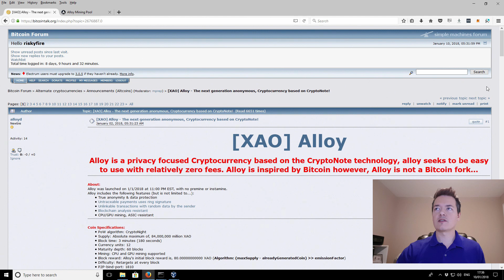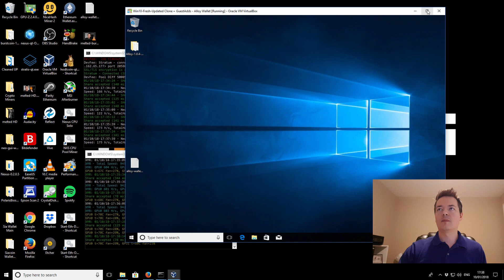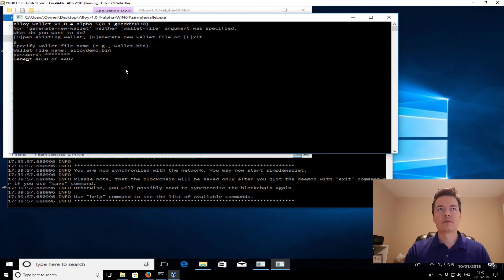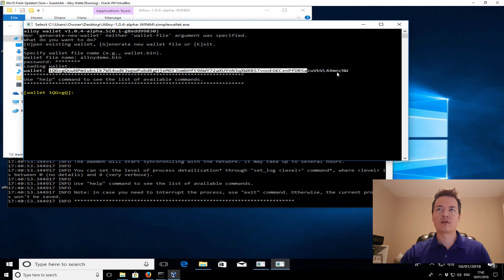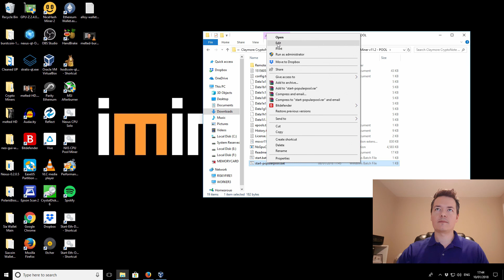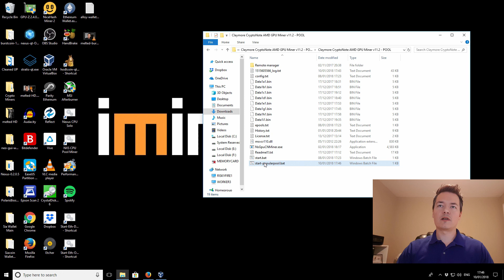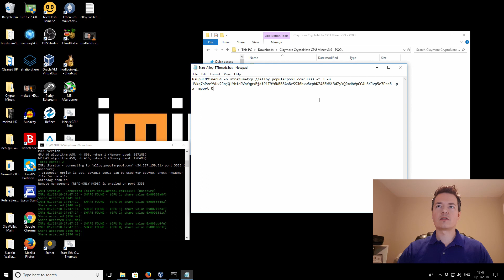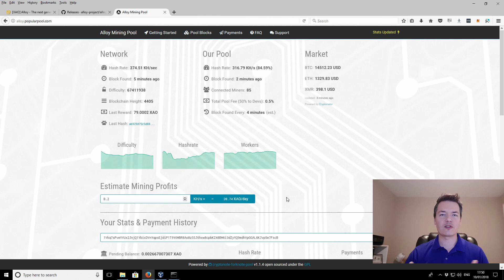How To Mine ALLOY Using CPU / AMD GPU Miner. Includes Wallet Address Creation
The new coin is based on Cryptonote technology and has many similar features to Monero. No Premine or ICO, the coin is ideal for beginner miners.

How to create an Alloy address to receive coins and then how to mine Alloy using Claymores XMR CPU and AMD GPU Miner.

Alloy Nvidia XMR Stak Miner & Sample Start Up Files

Alloy Tips:
A5GHiZd9w3TYQteN6RP5aFARScshtSsKog9xsvjgDySQLbseEgggqXGMQscywgR4mhGQCKNxhgRVLHqw8B5TjmGYPVukquE

My Links

Bitcoin:1FFVvaF7A3sjhzX26mNWfuqYKz1CwmEsYh
Litecoin:LUUEfTYzsQU1e86kjiDtkwAYmqReZYAPfs
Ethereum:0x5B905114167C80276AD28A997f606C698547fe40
Burstcoin BURST-N8KB-DKKW-9C4W-AF289
Storj 1PtCzyShTUXwhf63nRqQuxEgLZRkjwu4SK
Dash:XmVpjUbZ12bK4k8E2LnMJeULeUsLcjAyBe
BitSend:iRoCVCDSVTyqqojyybMcbRpFU4HhdosVhP
Decred:DseJxmrkYw3FncKWJoEH9SswdcDPuyi4DZF
Ethereum Classic:0x0927B3ff51BFC3865788aE7ad90246D850c05325
Nexus:2QyTKoWw38qhXZ144gvDuxcMPunquV4o2CLxFTHa4vBUkj1m4Sh
NXT:NXT-VJTM-6E5M-7PZ6-9LSXJ
Stratis:ST6bqKBoGtvtrVnStDjiGkcfh29KhZDMmw
Vertcoin:VkzcFB4qpWta6txy7kjfx6z2pS4VhmmhCn
Zcash:t1QAirDg9e9Gyz1YzWFXvBenjyRQq5iYyxi
Monero:48CbEcFkNVEd2JyZCTW4erduVKsbBEkwd9n791ayUQjVDx12yc3oZjqbV2NaqdSSXa3NcnpZdDCYZSQ92DpoSztY8xqRkuw